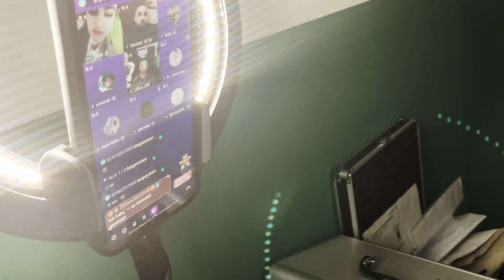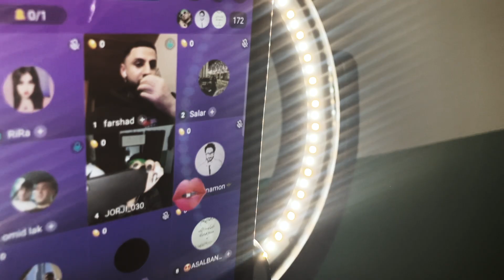Nike Shirt by LUCIA LIP (Official music video)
‚Nike Shirt‘
from the Album ‚Gold, habibi‘

Directed by LUCIA LIP
Filmed by LUCIA LIP and  @official_jorji

Starring: @official_jorji
Thanx to my beautiful brother for taking part in this music video, that is dedicated to people like him who had to unvoluntarly leave their home behind.
Location: lipping house

Song written, composed and produced by LUCIA LIP
Co produced by V.P.
Mixed by Ettore Carcano and LUCIA LIP
Mastered by Ettore Carcano

lipping records, Berlin